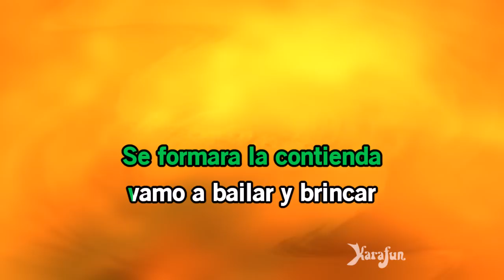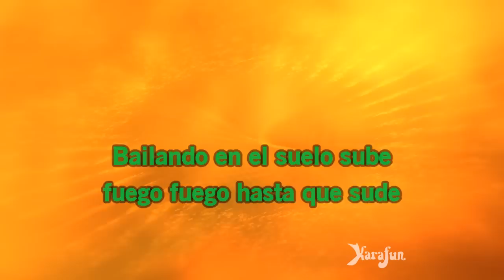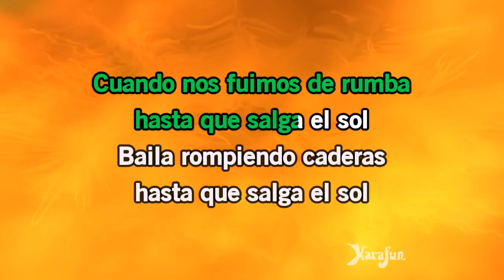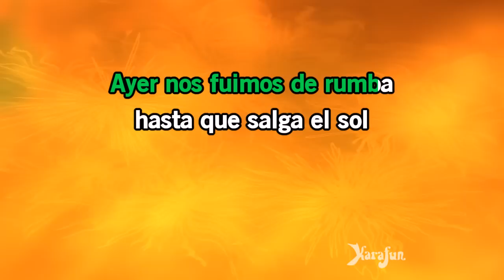Karaoke Hasta que salga el sol - Don Omar *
* Esta versión contiene una guía vocal con bajo volumen. La versión con y sin la guía vocal está disponible Esta grabación es una versión de Hasta que salga el sol hecha famosa por Don Omar - El título propuesto es una pista de fondo, no es la música original, no es cantada por Don Omar. Esta versión instrumental/reproducción contiene una guía vocal, las letras y las voces.